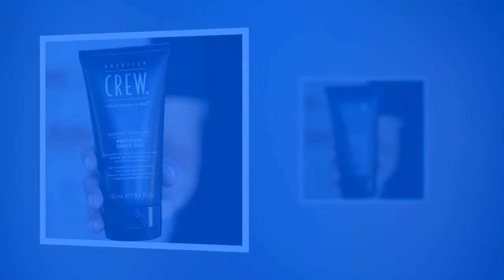Shave Gel for Men by American Crew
ACUMEN™ COMPLEX combines vitamins, antioxidants, and moisturizers to improve skin hydration and elasticity.
AFTERSHAVE LOTION: This versatile two-in-one product provides all-day hydration and a comfortable after shave from natural orgin ingredients that comfort skin without leaving a greasy feel
NATURAL ORIGIN FORMULAS: This aftershave and face moisturizer for men, a 99% natural origin formula that includes nourishing nutrient-rich botanicals
QUALITY FACE CARE: This dual after shave lotion for men is hypoallergenic and formulated without parabens, phthalates, petrolatum or SLS
Amazing!!!
I used an electric shaver for years. When my beard started to gray, the electric "couldn't cut it" (pun intended). Using a razor, even the best, with shave cream always "dragged" and left stubble and missed patches.